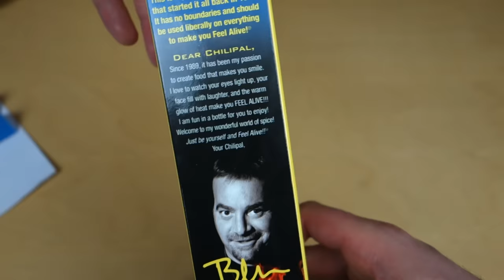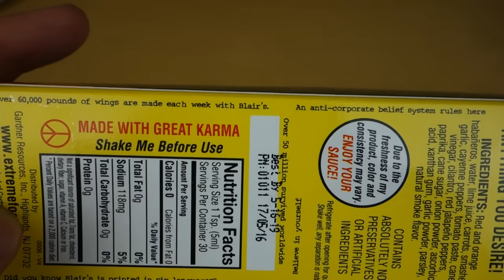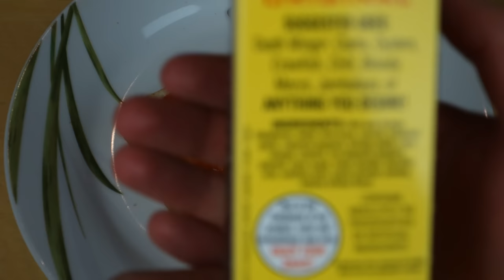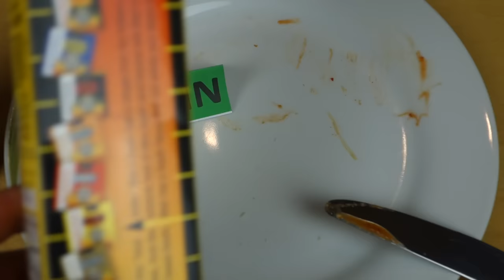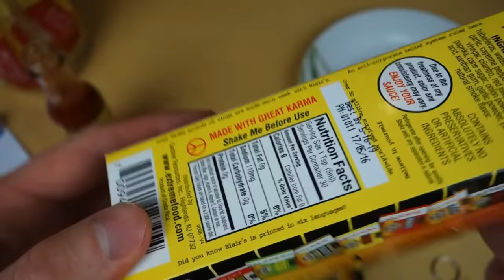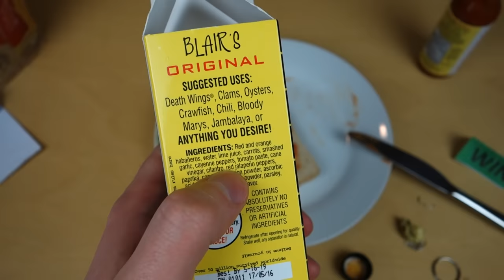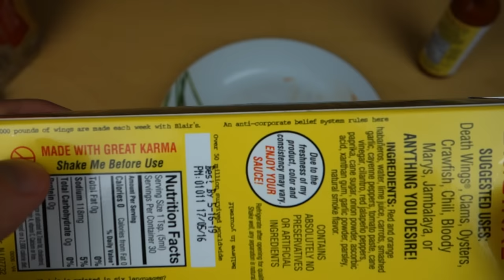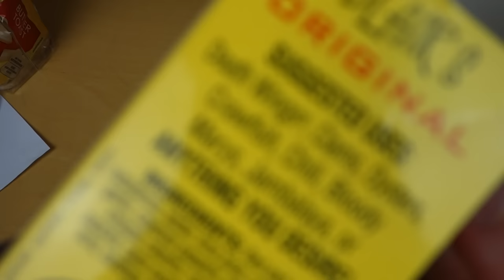Blair's Original Hot Sauce Review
This sauce is hot and sour. It's a nice entry level product into the world of hot sauces.
German 7:31